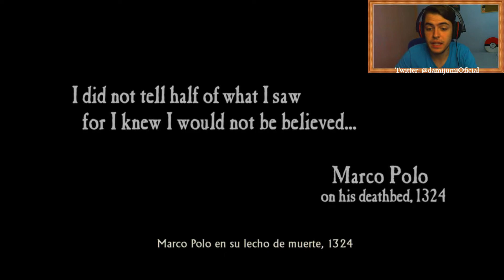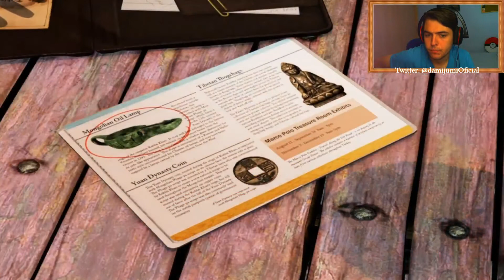¡OTRO TESORO, OTRA MOVIDA! | UNCHARTED 2 - Capítulo 1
► Si quieres ayudarme a mejorar mis vídeos deja un comentario con tu opinión, te lo agradecería mucho.

➔ KIK: damijumi
➔ PS4: damijumi

▼ JUEGOS ▼
➔ Directos:
  ⇨ ¡Deja en los comentarios si te ha gustado (una vez que se haya procesado el directo), me encanta leer vuestros comentarios!
  ⇨ Si te gusta algún juego y quieres que lo juegue, pónmelo también en los comentarios, ¡Intentaré probar todos los juegos que me digáis!
➔ Clash Royale:
  ⇨ ¡Deja en los comentarios retos que te gustaría que hiciese en el juego y los haré!
  ⇨ Cantera del clan: "Cantera Royale" (escudo con rayo y fondo azul oscuro).

▼ PROGRAMAS Y TUTORIALES ▼
  ⇨ ¡Deja en los comentarios tutoriales que te gustaría que hiciese en el estos vídeos y los haré (si se como va el programa/juego)!
➔ Capturo la pantalla de mi PS4 con el uso a distancia
➔ Renderizo mis vídeos con Sony Vegas Pro 11.0
➔ Capturo la pantalla de mi móvil con Reflector 2